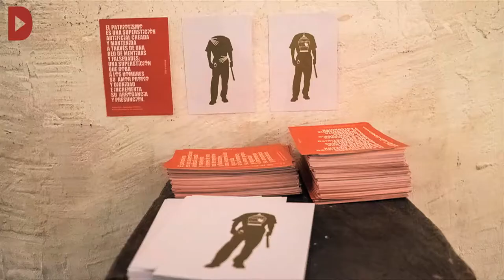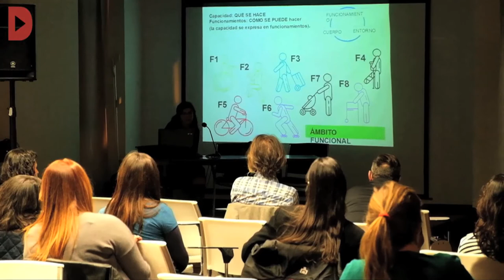Dissenys lliures per a una autonomia social inclusiva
Audiovisuals: Lluïso Llorens

La segona sessió del cicle d’art llibertari organitzat per AnArco va comptar amb Alma Orozco, activista social per la inclusió de les persones amb diversitat funcional mitjançant el disseny creatiu i descentralitzat front a una producció industrial homogeneïtzadora i excloent.